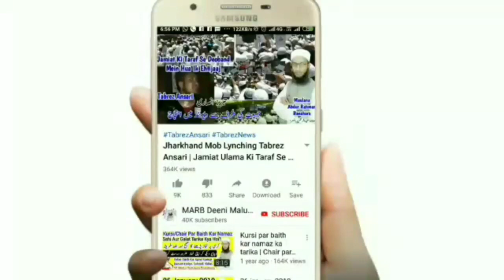Suraj Grahan Ki Ibadat Or Isme Kya Karna Chahiye? Islamic Speech | 21 June 2020 Surya Grahan | MARB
21 june 2020 solar eclipse in islam yani suraj grahan ke waqt kya karna chahiye? Surya grahan ki ibadat ka tarika kya hai in islam new bayan by Mufti Abdur Rahman Banahara MARB Deeni Malumaat YouTube Channel

2⃣ WhatsApp Par Ham Se Judne Ke Liye Aap Apne WhatsApp Number Se Hamare WhatsApp Number Ko Apna Naam Aur Mukammal Adress Ke Saath Add Likh Kar SMS Send Karen,

3⃣ Koi Sawal Yani Masla Masaail Puchna Ho To Aap Comment Ke Zarya Puch Sakte Hain Ya Mufti Sahab Ke Number Par Call Kar Ke Puch Sakte Hain,

4⃣ Channel Ke Bare Mein Kuch Batana Ho Ya Aap Apni Video Dalna Chahte Hain To Rabta Kar Sakte Hain,
🌎MARB🌎
Channel By :- Mufti Abdur Rahman Banahara
Full Adress:-